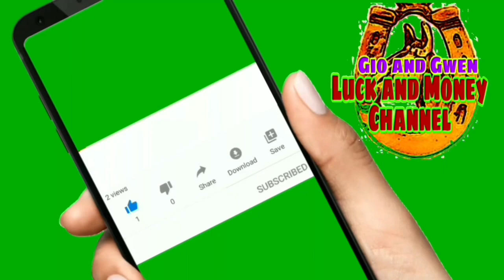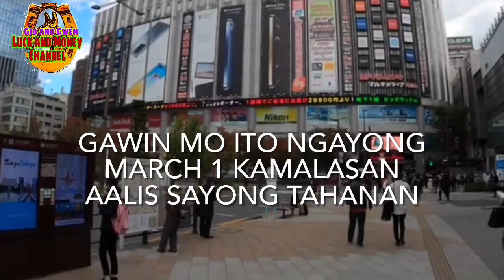GAWIN MO ITO NGAYONG MARCH 1 KAMALASAN AALIS SAYONG TAHANAN | GIO AND GWEN LUCK AND MONEY CHANNEL